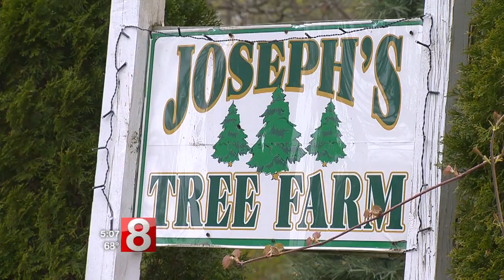Controversy over proposed cell phone tower in Hamden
News 8's Bob Wilson reports.